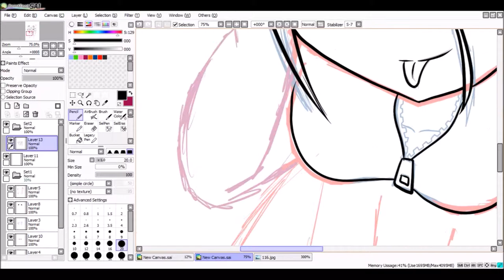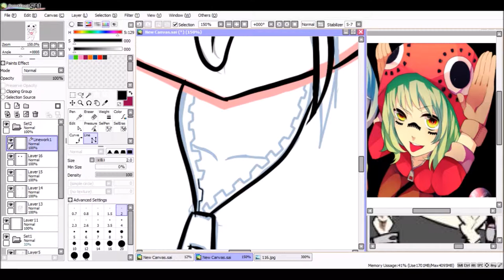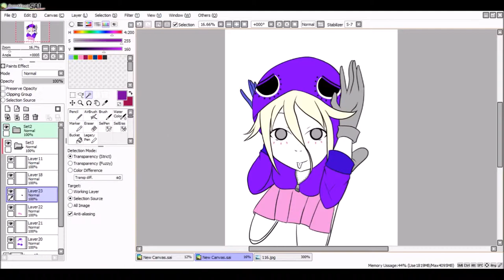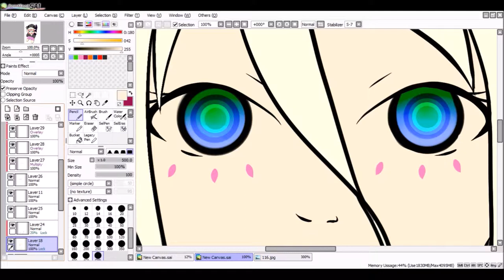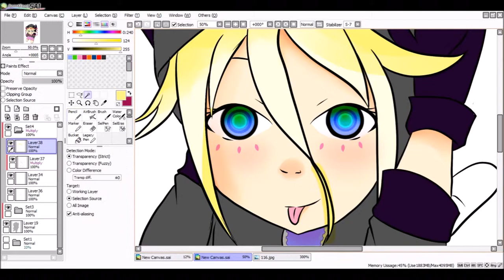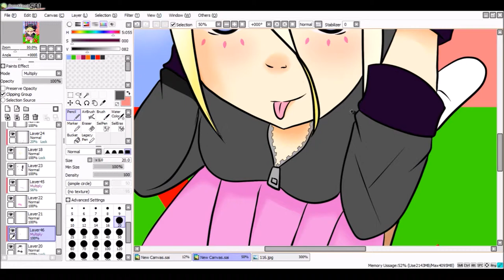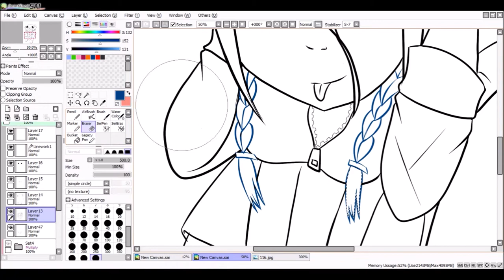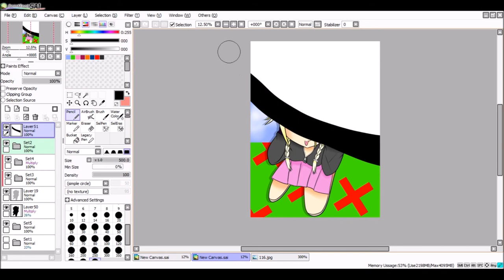matryoshka ia speedpaint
a speedpaint of the awesome vocaloid ia~ in a matryoshka styled outfit i came up with~

mangeled-five nights at freddy's 2 by natewantstobattle

spooky scar skeletons- remix by thelivingtombstone

bad end night- english version by razzy the musical lyricist

future fish(english)- by amalee

five nights at freddy's song- the living tombstone